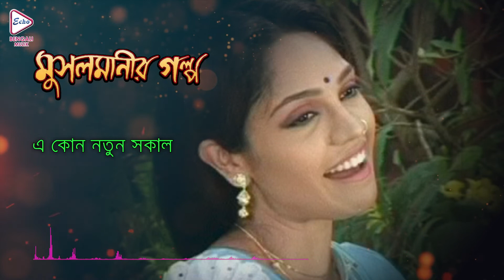E Kon Notun Sokal | Audio Graphic Song |Subhomita |এ কোন নতুন সকাল | Mumtaj Sorcar |Sudip | Anamika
ECHO BENGALI MUZIK presents the BengaliMovieAudioGraphicSong
From Bengali Movie MUSOLMANIRGOLPO (মুসলমানিরগল্প), Directed by PRONOBCHOWDHURY, and Starring

MOVIE CREDIT :
✽ Song : E Kon Notun Sokal ( একোননতুনসকাল )
✽ Film :     MUSOLMANIR GOLPO ( মুসলমানির গল্প )
✽ Singer :  Subhomita
✽ Lyrics :  Pandit Debojyoti Bose
✽ Starcast :MUMTAZ SORCAR, SUDIP MUKHERJEE, ANAMIKA SAHA,BIPLAB CHATTERJEE , SHANKAR CHAKRABORTY
✽ Director : PRONOB CHOWDHURY
✽ Producer :   SUBENDU BHATTACHARYA
✽ Year :    2007
✽ Language : Bengali